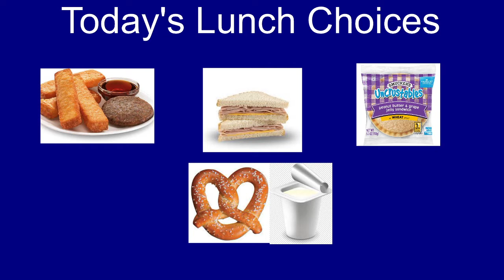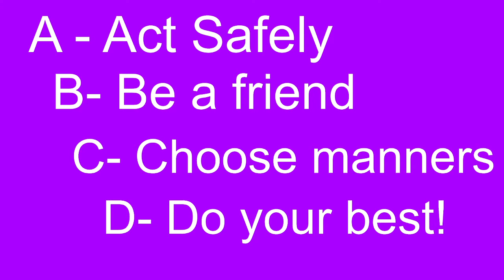October 25, 2022